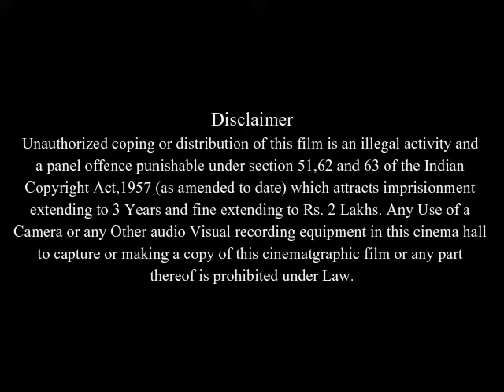The Skeleton Key Full Movie Facts And Review | Kate Hudson | Gena Rowlands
In this video we will tell you about fact and review of movie The Skeleton Key